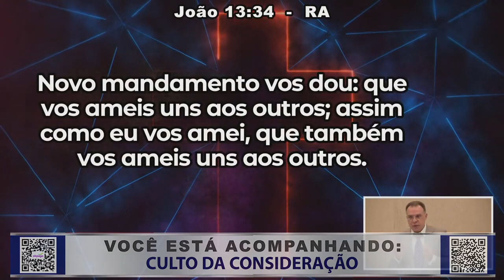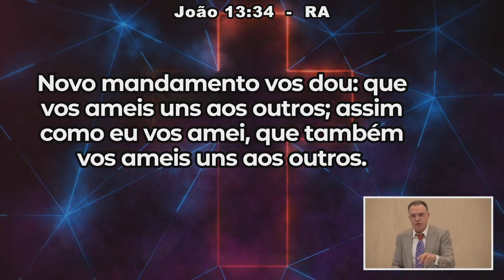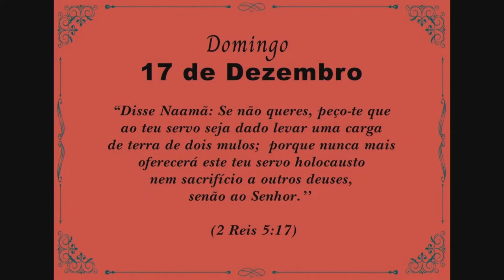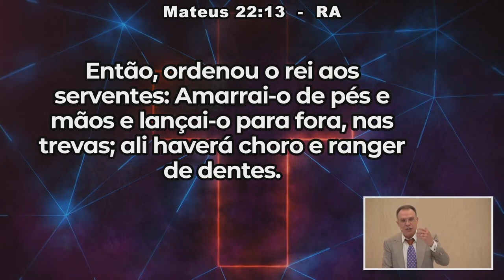VESTES BRANCAS - Bispo Formigoni